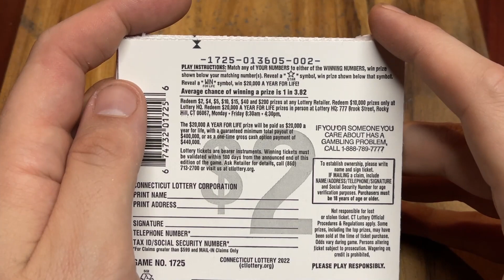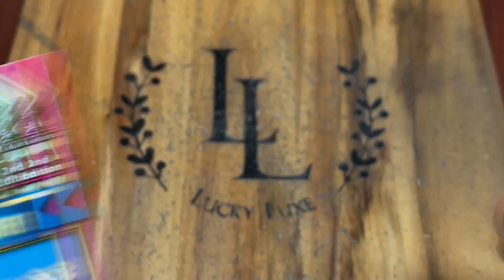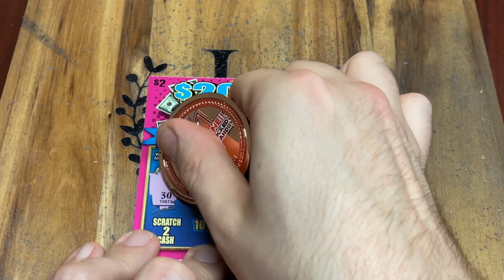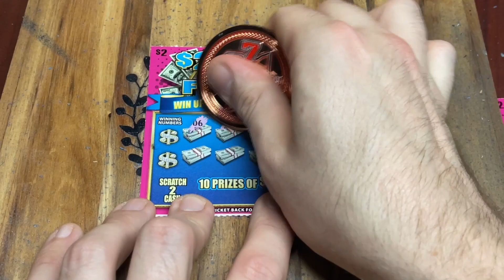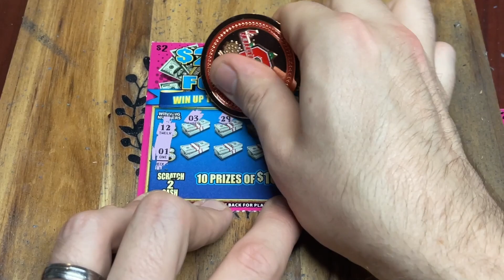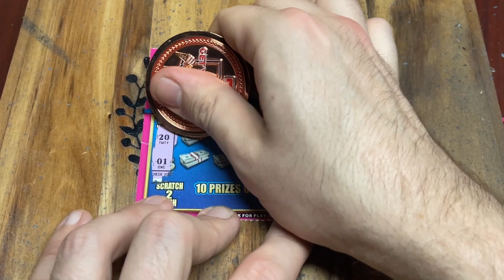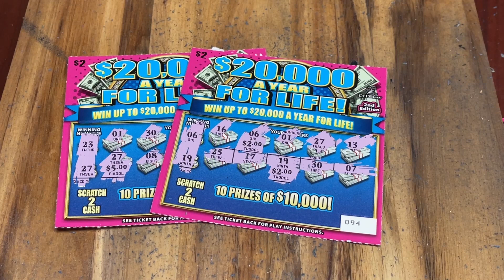Subscriber Request ❌MULTIPLE MATCHES ON THESE WIN FOR LIFE TICKETS! ARE WE SET FOR LIFE?❌CT Lottery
$20 Scratch Session - (10) $2  Win For Life